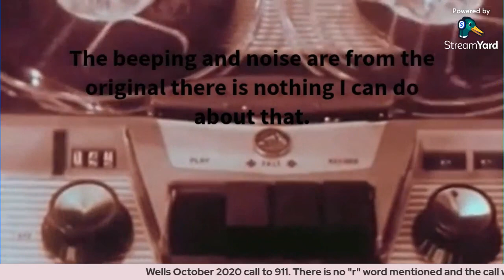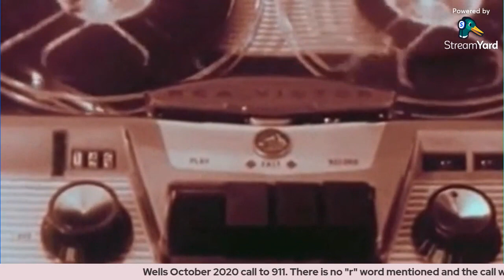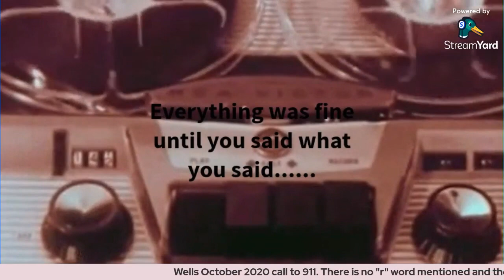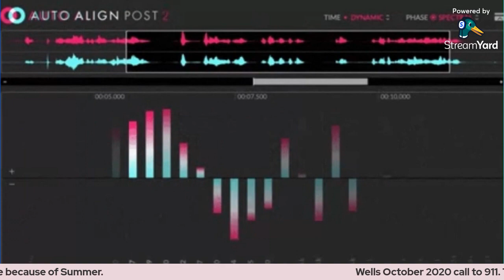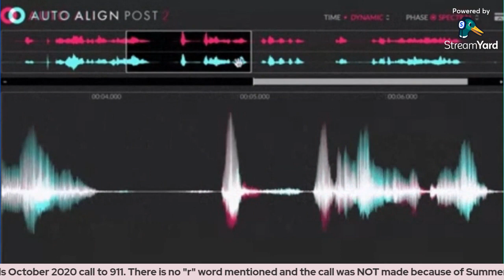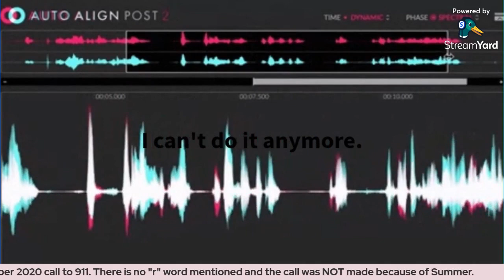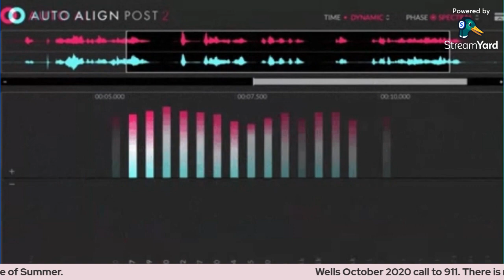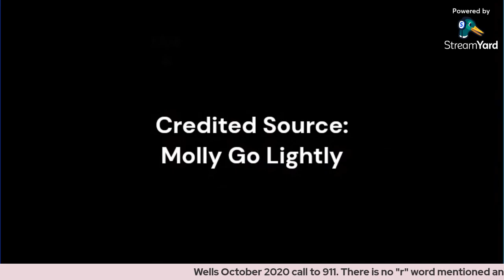Wells October 2020, 911 call /From the original source/The whole call .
No "r" word was mentioned.
Informative and Educational Use.
Summer is towards the end of the recording at about the 24:00 mark.